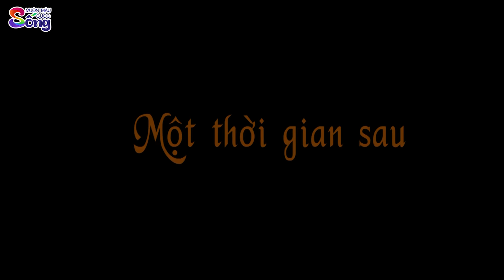BÁT MỲ CAY - Phim Hoạt Hình - Truyện Cổ Tích - Quà Tặng Cuộc Sống - Hoạt Hình Hay - Cổ Tích